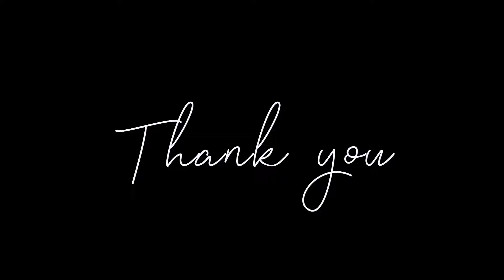super studio arumanai wedding film company videography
Document from Super Studio Arumanai